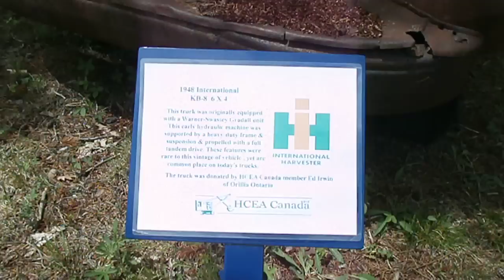1948 International Truck